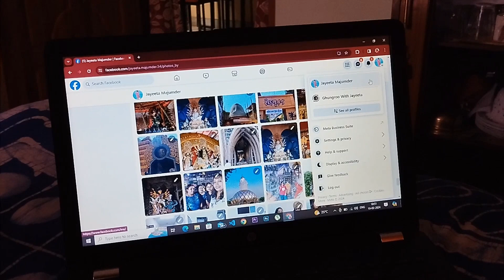প্রথমবার একা রিককে ছেড়ে বাড়ি গেলাম চার দিনের জন্য | Jayeeta's Everyday | Bengali daily vlog